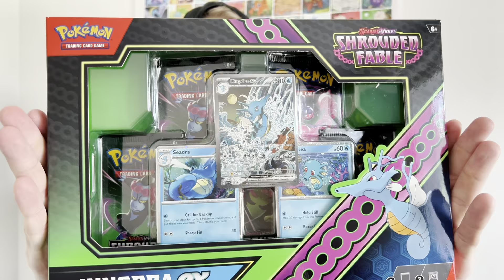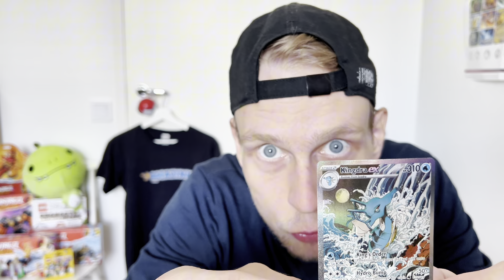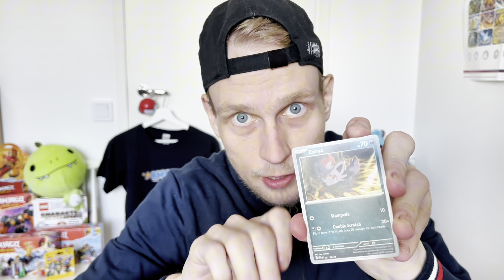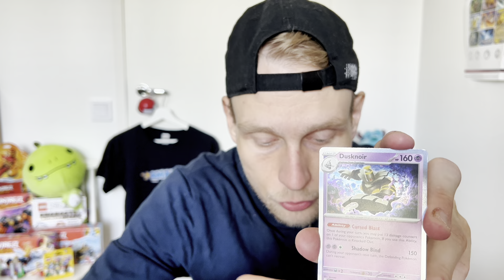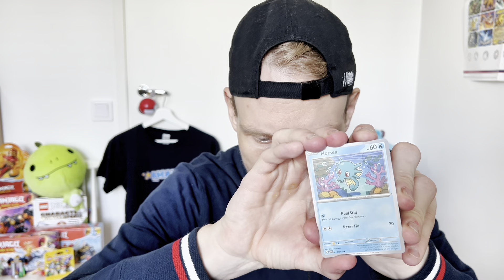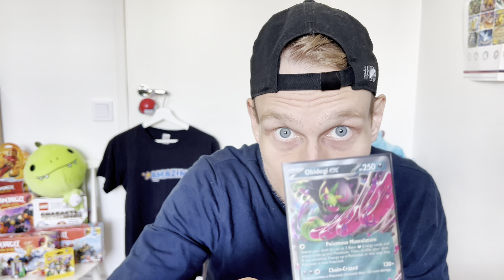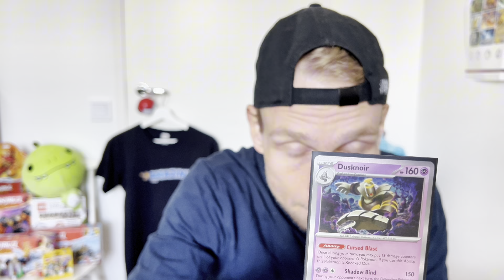AVATAAN UUTTA POKEMONSETTIÄ!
Nyt avataan uusinta uutta Pokemonkorttisettiä!!